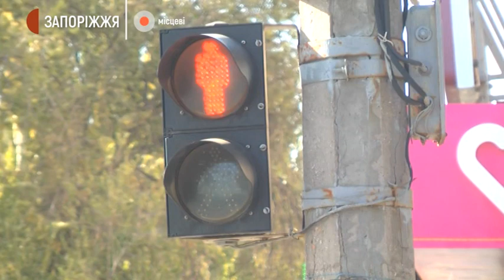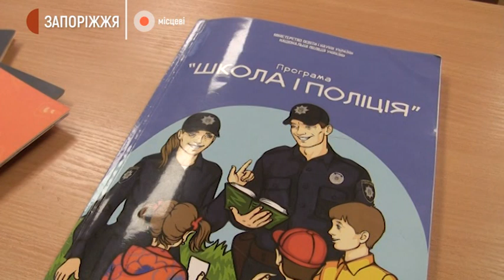Безпека дітей на дорозі | Новини | 15.10.2020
У Запорізькій області  цьогоріч зросла кількість ДТП за участю дітей. Загалом з 1 січня по 31 серпня 2020 року на території області сталося 4293 дорожні пригоди, в які потрапило 139 дітей. Яким чином можна цьому запобігти, дізнавалися журналісти Суспільного.